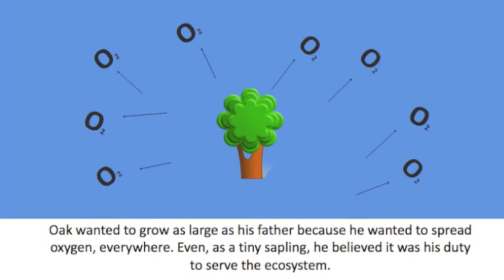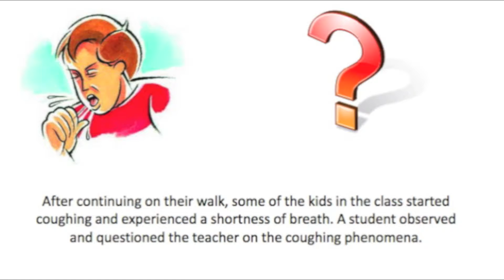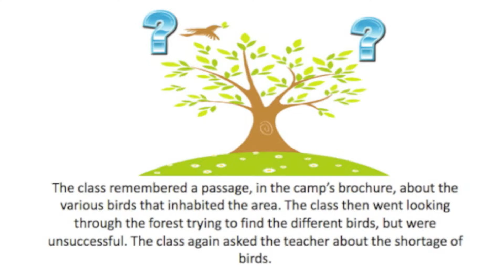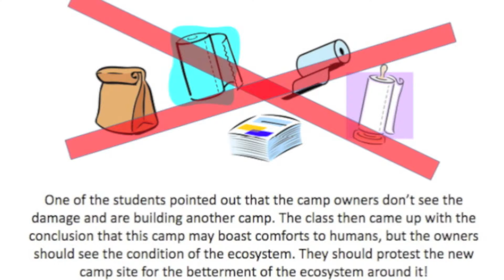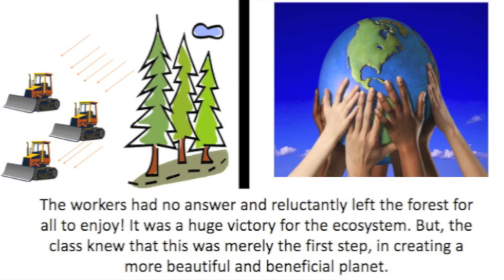A Forest of Change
Produced by Ranjan Pati & Michael Abelar.  Finalist in Video Contest -- Youth Category of 2014 Center of the World Festival.